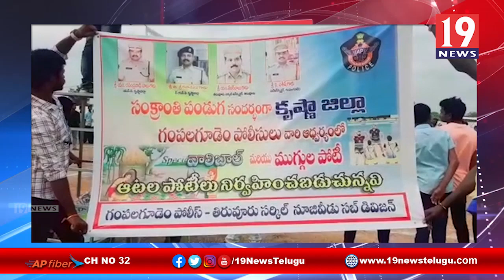గంపలగూడెం స్కూల్లో వాలీబాల్ పోటీలను ప్రారంభించిన తిరువూరు సిఐ శేఖర్ బాబు - కృష్ణాజిల్లా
గంపలగూడెం స్కూల్లో వాలీబాల్ పోటీలను ప్రారంభించిన తిరువూరు సిఐ శేఖర్ బాబు - కృష్ణాజిల్లా | 19 Newstelugu